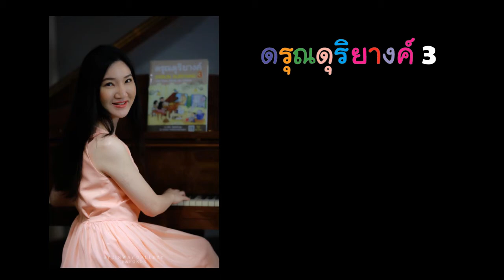เพลง เก้าแต้ม จากหนังสือดรุณดุริยางค์ เล่ม 3 (Official Video)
เพลง เก้าแต้ม
จากหนังสือดรุณดุริยางค์ เล่ม 3 (ฉบับสัตว์น่ารักในประเทศไทย)
ประพันธ์/บรรเลงโดย ดร.อชิมา พัฒนวีรางกูล

บรรเลงบนเปียโน Steinway & Sons Model B-211 Yew Wood, Crown Jewels, Limited Edition

สถานที่ถ่ายทำ Steinway Gallery Bangkok

Kao Tam
from Darun Duriyang Book 3 (Lovely Animals in Thailand Edition)
Composed/Performed by Dr.Achima Phattanawerangkul

Recorded at Steinway Gallery Bangkok on the Steinway & Sons Model B-211 Yew Wood, Crown Jewels, Limited Edition